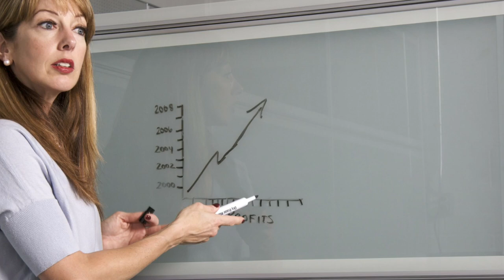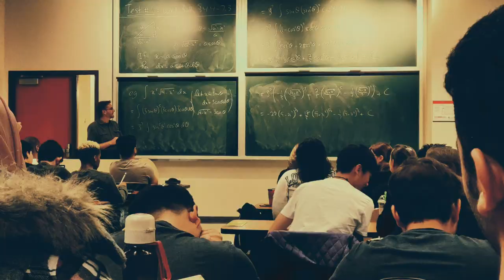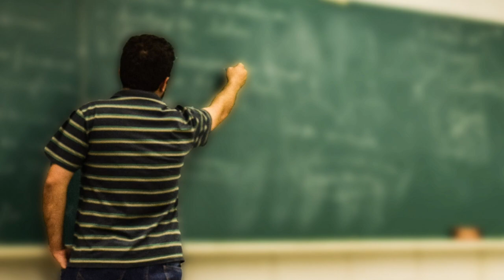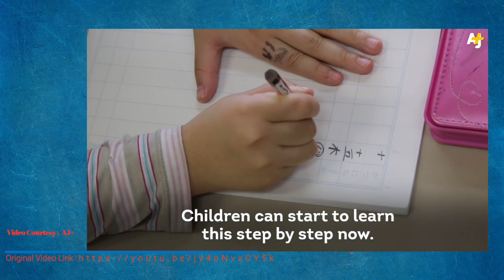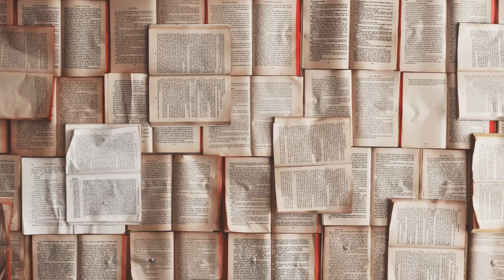അടിമകളെ സൃഷ്ടിക്കുന്ന നമ്മുടെ വിദ്യാലയങ്ങൾ| Indian Education system that creates slaves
Most of us have all been wondered why the heck would we ever learn algebra or geography without any practical uses. This is a big disadvantage of Indian education system. Kerala follows the same as well. This video reviews what is the dilemma of Indian students with this age old education system comparing with some of the worlds most prolific education systems like in Finland and Japan.

Attributions:

Pictors : Pixabay.com, Pexals.com, WikiPedia Commons

Macaulay : WikiPedia Antoine Claudet [Public domain]
Video by Sunil Sanjel from Pexels
By John Woodruff - Image online from Library and Archives Canada [1] PA-020921, Public Domain,